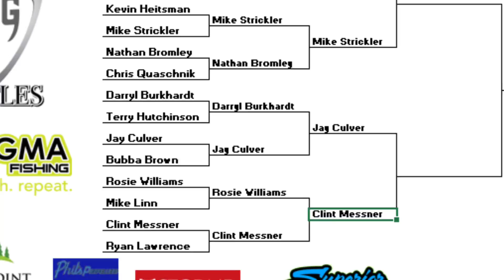Bass Battles Semifinal Part 1